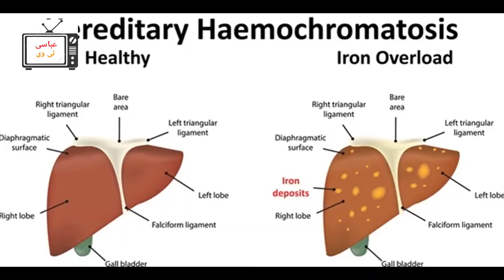Can You Stay Hydrated By Drinking Blood | Urdu/Hindi | کیا آپ خون پینے سے ہائیڈریٹ رہ سکتے ہیں؟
Can You Stay Hydrated By Drinking Blood | Urdu/Hindi | Abbasi TV |  کیا آپ خون پینے سے ہائیڈریٹ رہ سکتے ہیں؟

Kia Ap Mushkil Halaat Main Pani Na Milny Ki Sorat Main Khoon Pi Skty Hain?
Insan Ksi Dosry Insan Ka Khoon Pi Skta Hy?
Koi Janwar Agr Ksi Janwar Ka Khoon Peye to Kia Hoga?